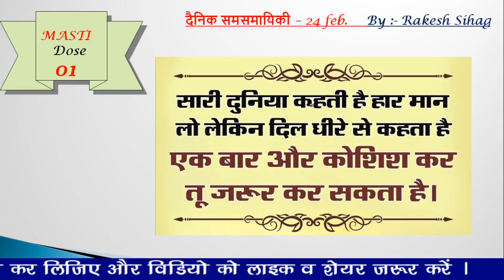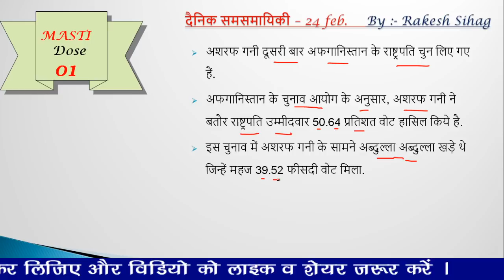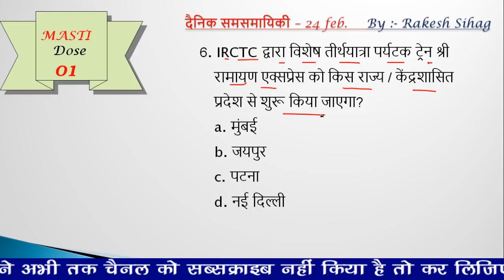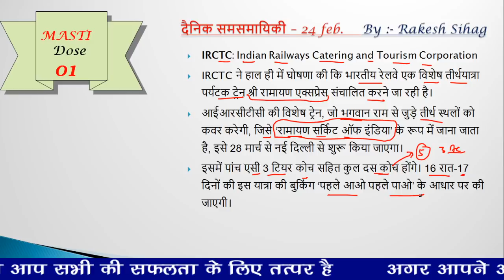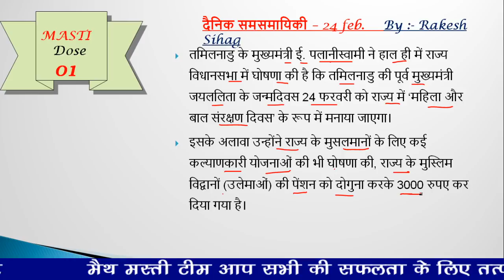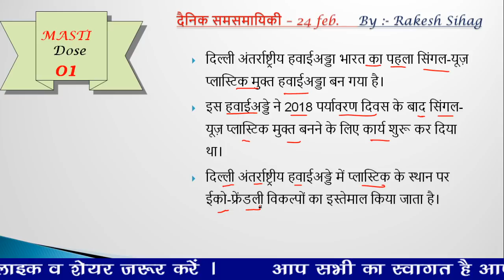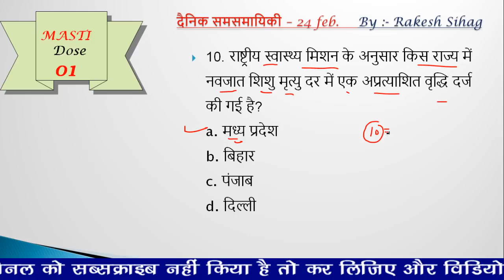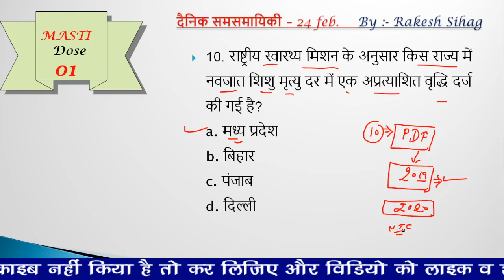24 फरवरी करंट अफेयर्स। सभी प्रश्न महत्वपूर्ण है।